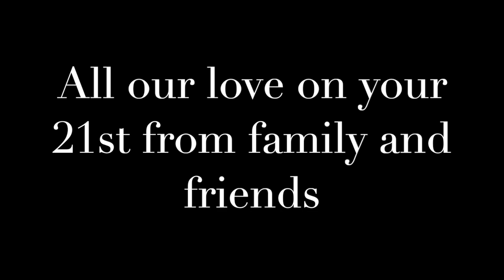Sian's 21st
A small montage for Sian's 21st birthday.